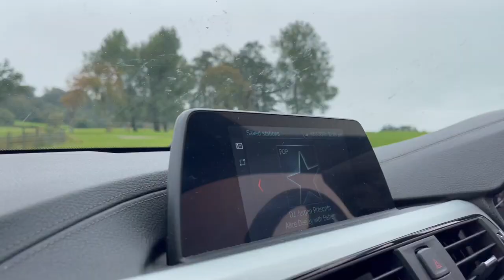Welcome Longleast safari park with Theo.....!